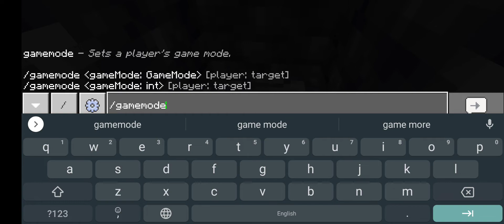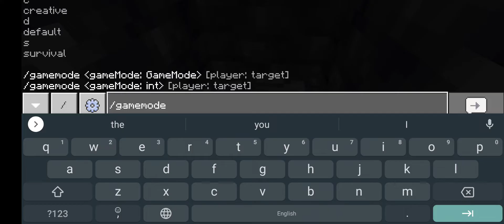this is a lot of skulk!!